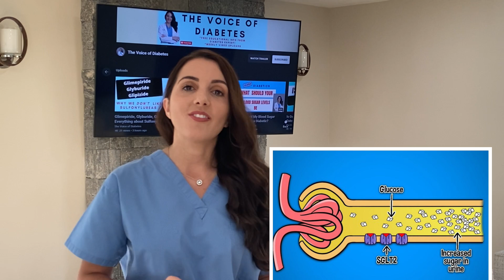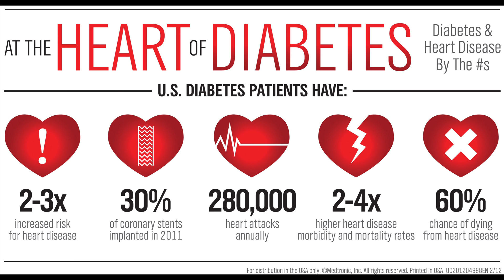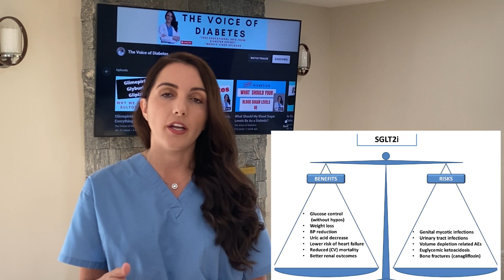EVERY DIABETIC SHOULD BE ON THESE MEDS! Jardiance, Farxiga, Invokana, Steglatro.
* Content has been oversimplified for understanding*

In this video, Diana Bytyqi discusses an important class of antidiabetic medications called SGLT2 inhibitors. This class consists of Jardiance, Farxiga, Invokana, and Steglatro.

This is becoming a very popular class of medications, not only because they reduce hba1c by nearly 1-1.5%, however, they are shown to be an effective class of medications for the protection of the heart and kidneys.

We are now seeing nephrologists and cardiologists recommending this class, Jardiance in particular, for both renal protection and for the reduction of congestive heart failure admissions and reducing cardiac death by nearly 43% in diabetic patients.

Although not indicated for weight loss, this class is associated with some weight loss. Hypoglycemia (low blood sugar levels) are very uncommon with this medication given in the mechanism in which the medication works.

SGLT2 inhibitors work with the kidneys to get rid of the extra sugar in the bloodstream. Hence, it is important to drink plenty of fluid to replenish water loss through excessive urination.

Because of the sugar in the urine, yeast infections are more common, especially in women. Therefore, we recommend regular hygiene after each restroom use such as the use of water or wet wipe to get rid of the sugar.

Timecodes:

00:00 Intro
00:32 Jardiance, Farxiga, Invokana, Steglatro
01:30 How SGLT2 inhibitors work
01:58 How the kidneys work
03:08 Kidneys and SGLT2 inhibitors
04:20 Benefits of Jardiance, Farxiga, Invokana...
05:35 Kidney and heart protection with Jardiance, Farxiga...
07:15 Side effects of Jardiance, Farxiga, Invokana, and Steglatro